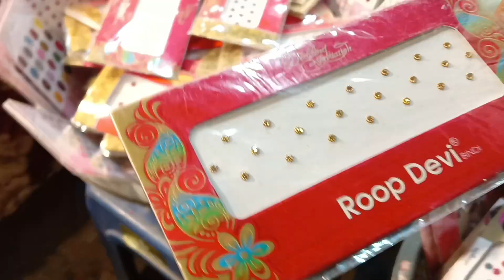Yogi ji ke Waha Suhani khatarnak 😱 jhula jhuli || Gorakhnath Mandir Fair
Hello guys

Yogi ji ke Waha Suhani khatarnak 😱 jhula jhuli